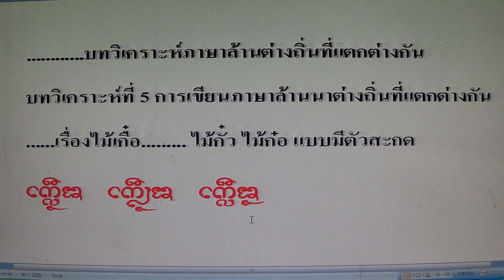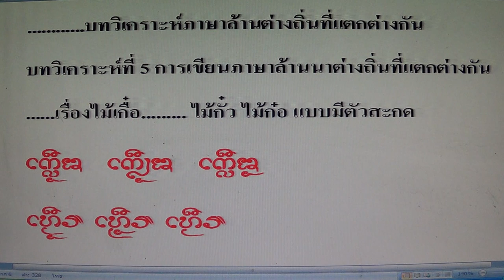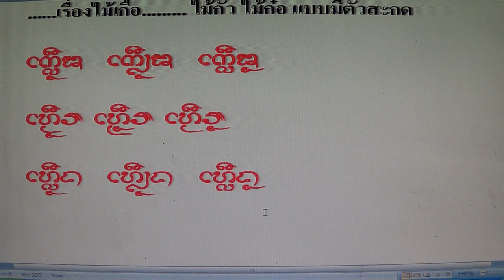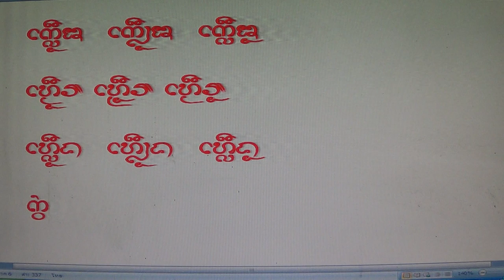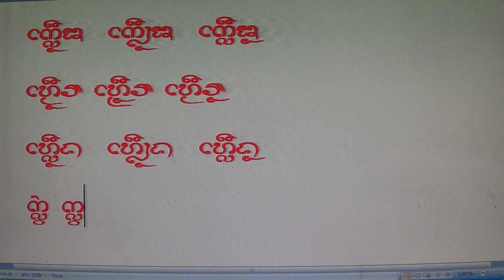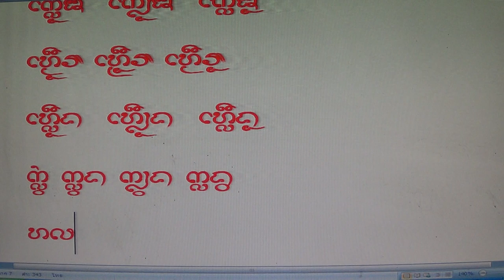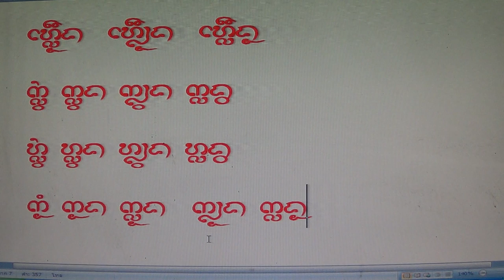บทวิเคราะห์ 5 การเขียนภาษาล้านนาที่แตกต่างกันในแต่ละท้องถิ่น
บทวิเคราะห์ 5 การเขียนภาษาล้านนาที่แตกต่างกันในแต่ละท้องถิ่น  เรือง ไม้เกื๋อ  ไม้กั๋ว และไม้ก๋อที่มีตัวสะกด  โดย นายกิ้น.  สิงห์เคอาร์